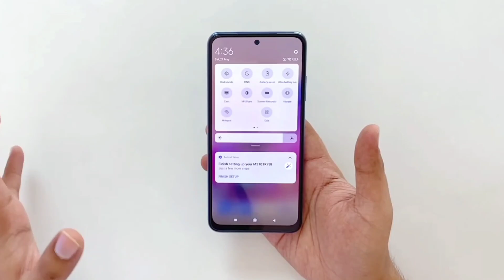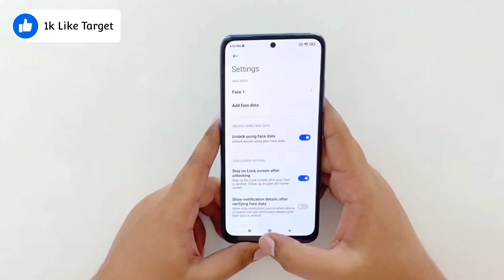Best Gaming Phone Under 15000 in 2022 | 60 FPS Pubg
Hey Guy's today in this Video PUBG - BGMi Gaming Test & Review in Redmi Note 11 SE and see the by-Default PUBG - BGMi Graphics Settings in this Device. The Performance it's comes to MediaTek Helio G95 (12nm) and 5000mAh Battery with 33w Fast Charging Support in this Device.

🔸Topic Cover:-
1. Best Gaming Phone Under 15000
2. Best Gaming Phone Under 15000 in 2022
3. Best Gaming Phone Under 15000 in 2023
4. Best Gaming Phone Under 15000 Bgmi Smooth Extrem
5. Best Gaming Phone Under 15000 Bgmi 60 FPS
6. Best Gaming Phone Under 15000 Pubg Smooth Extrem
7. Best Gaming Phone Under 15000 Pubg 60 FPS
8. 60 FPS Pubg Phones
9. 60 FPS Pubg Device Under 15000
10. 60 FPS Pubg Gaming Phone
11. Redmi Note 11 SE Pubg Test
12. Redmi Note 11 SE Pubg Graphics
13. Redmi Note 11 SE Pubg Gyro Test
14. Redmi Note 11 SE Bgmi Test
15. Redmi Note 11 SE Bgmi Graphics

"Bala Ji" 🕉